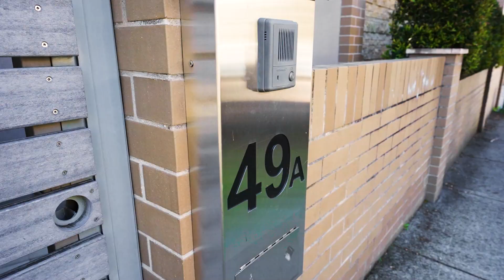49A Simpson St, Bondi Beach | Ray White Double Bay